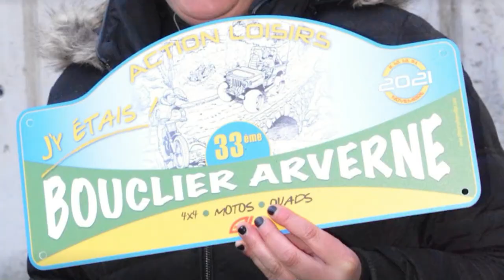BOUCLIER ARVERNE 2021. Rando Raid 4X4 off road Cantal Auvergne France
Cette année encore , je me suis cogné les 650 kms qui me sépare de l' Auvergne et de Massiac (15) (+ les 650 kms pour en revenir ! ) pour aller participer à la 33eme édition du bouclier d'Arverne et bien ... ça en valait encore la peine , on s'est toujours bien régalé !!
Cette Rando 4x4 , fait sans aucuns doutes partie des plus belles , et plus sympa rando 4x4 de l'hexagone . 3 jours de raid divisés sur 3 boucles de 170 kilomètres (chacune) a parcourir au Roadbook (pour les plus doués) .ou en filant le train d'un groupe ayant un "plus doué" (pour les plus fainéants !!!)
Ouvert a tous les 4x4 homologués, et a minima équipé de pneus adéquats , sangle  et de quelques protections . Le parcours alterne la balade touristique , avec de magnifiques paysages , pimenté de quelques parties un peu plus technique (certaines avec échappatoires) , tandis que seuls les véhicules équipés de treuil auront accès au "trialisant"  .
Autre gros point fort de cette organisation : L' engagement 2021 était fixé à 170€ par personne (+10€ le pilote, pour l'association) pour 3 jours de 4x4 , avec un parcours reconnu et nettoyé a l'avance , des roads books a jours , l'apero de bienvenue à volonté (j'en connais trois qui ont bien amorti les 170€ , rien que sur ce poste là !! LOL) , un repas de gala sans oublier la délicieuse soupe offerte sur le parcours du matin !!
Un engagement a prix sympa , une ambiance super sympa et bien conviviale , de la boue, des rochers , des paysages , du technique !!! et la recette a encore très bien marché pour cette 33eme édition.
Toutefois , il faut bien avouer que cette rando a quand même un gros défaut Elle est vachement loin de chez moi !!! 😟
Vous voulez pas nous faire un bouclier dans les Pyrénées messieurs les organisateurs ??? LOL 😊
Un grand merci à Mélanie et à Alain Mangenet pour la fourniture d'images dans ce film.
camera "low coast" - 1080 hd - mettre mode lecture HD paramètres YouTube pour une meilleure image
rando 4x4 auvergne - raid 4x4 auvergne - rando 4x4 france - raid 4x4 france - randonnée 4x4 france -